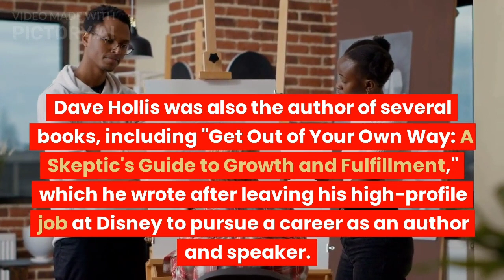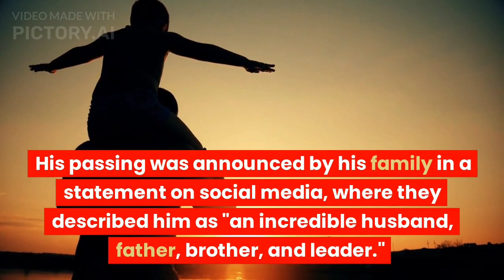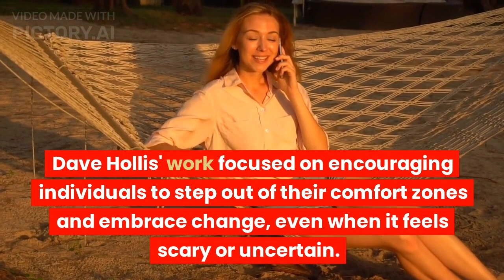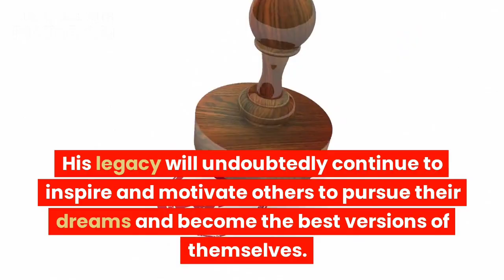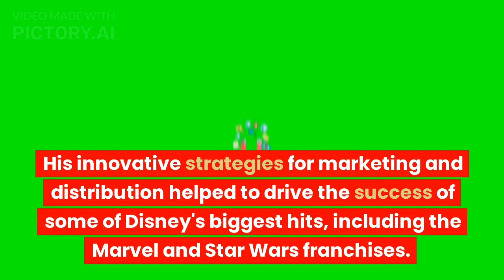DAVE HOLLIS FORMER DISNEY EXECUTIVE AND EX- HUSBAND OF MOTIVATIONAL SPEAKER RACHEL HOLLIS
celebrity, in this video I wanna share about,obituary, Inside Edition, inside_edition, ie newsdesk, ie celebrity, Dave Hollis, Rachel Hollis, Girl Wash Your Face, Disney, influencer, the hollis company, self help books, author, rise together, podcast, built through courage